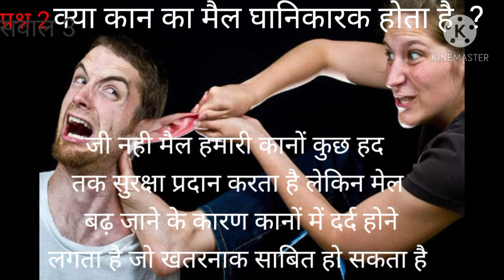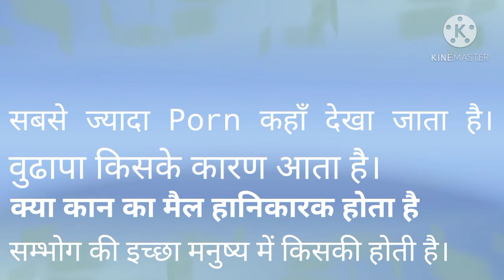गुप्तागों पर बाल क्यो होते हैं ? मनुष्य बूढा क्यों होता है/private part per baal kyon aaten hain?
इस वीडियो में जनरल नॉलेज के क्वेश्चन बताए गए क्वेश्चन के आंसर बताए गए है
Grow knowledge with Gk मे आपका स्वागत है । दोस्तो इस वीडियो General knowledge Ke मजेदार प्रश्न लाए हैं । जिन्हे देखकर आपका ज्ञान बढेगा l🙄🙄